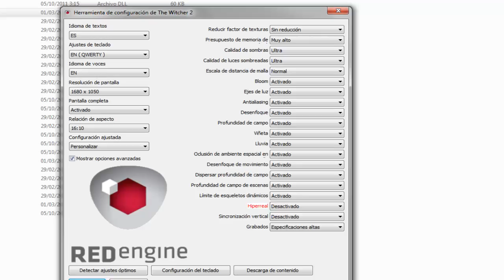The Witcher 2 Assassins Of Kings Gameplay Ati 7850 2GB Amd Bulldozer x8 8120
Aca pueden descargar los juegos los buscan hay, ya que me joden tanto jaja :D las descargas son Torrent, tienen que descargarse el Utorrent

►Puntuación del juego (según yo)◄
★★★ (solo por que tiene voces en ingles, pero el juego esta muy bueno)

MI PC;
MotherBoard ASUS M5A97-EVO
Amd Bulldozer x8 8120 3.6 GHZ
8 Gb de Ram Drr3 1600Mhz Gskill Ripjaws
3TB de Disco Duro
Fuente de 600w Reales CoolerMaster
Asus Ati HD DirectCUII 7850 2GB
Gabinete Sentey BX1 - 4284 - v2.3
►GRAFICOS "EN EL VIDEO"◄
╔Resolucion: 1680x1050
╔Antialiasing:
╔Sincro Vertical: NO
▀Con Fraps: 30-50
▀Sin Fraps: ( 35 min ) - (40-50-70 Avg) - (88 Max)

▀ LEER

Facebook de la cuenta!

╔BUENO ESPERO QUE LES AYA, GUSTADO COMENTEN Y DENLEN MANITO ARRIBA